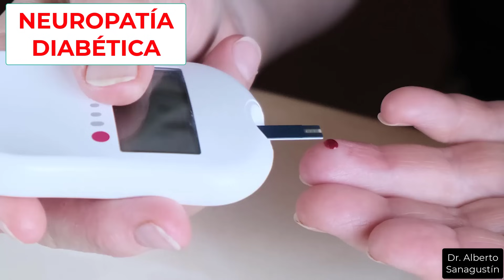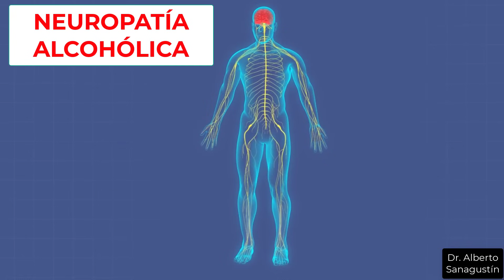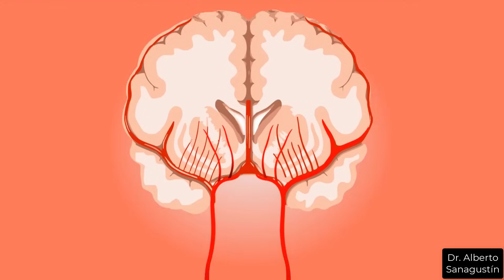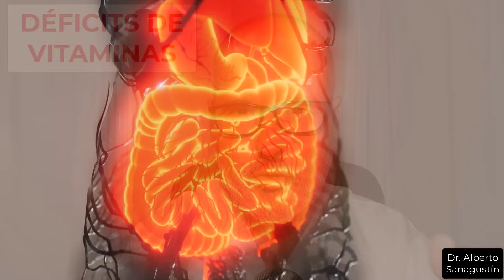ENTUMECIMIENTO en MANOS y DEDOS: CAUSAS , DIAGNÓSTICO Y SOLUCIONES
Puede ser causado por muchas cosas, como daño en los nervios, problemas circulatorios, traumatológicos. La diabetes, síndrome del túnel carpiano y más pueden ser el origen de los síntomas y signos. Vea el video para obtener más información sobre las causas y cómo se enfoca el diagnóstico y tratamiento para mejorar la salud.
0:00 Causas leves o graves
0:44 Mala postura
1:22 Síndrome túnel carpiano
2:55 Síndrome del nervio cubital
3:08 Afectación del codo
3:52 Neuropatía diabética
4:46 Neuropatía alcohólica
5:09 Afectación cervical
5:43 Medicaciones
6:40 Esclerosis múltiple
7:57 Infarto o derrame cerebral
8:42 Infarto cardíaco
9:42 Falta vitamina B
10:46 Mala circulación (Raynaud)
11:20 Enfermedades autoinmunes
11:29 Enfermedades infecciosas
12:30 Diagnóstico
13:13 Tratamiento
13:52 Vídeos recomendados

By BruceBlaus. When using this image in external sources it can be cited as:Blausen.com staff (2014). &quot;Medical gallery of Blausen Medical 2014&quot;. WikiJournal of Medicine 1 (2).

★ CONTACTA CONMIGO★